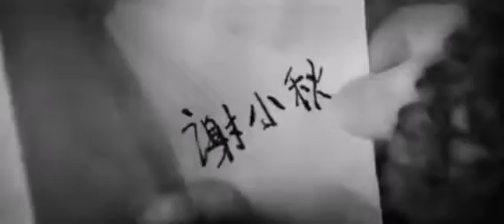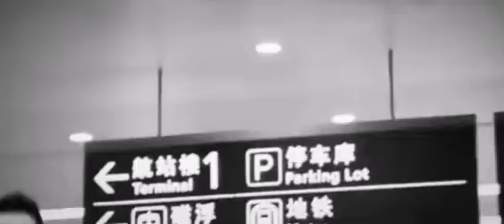Only Reminds Me of You ft Li Chuan /Xiao Qiu Lovestory